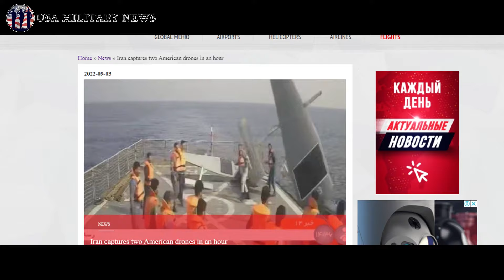The Iranian Military Has Captured 2 American Drones Amid Tensions | Iran News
The American side does not officially comment, on the capture of the Saildrone Explorer unmanned ships in the waters of the Persian Gulf, however, judging by the data published by the Iranian media, the drones were indeed successfully captured, and taken aboard a special ship of the Islamic Revolutionary Guard Corps...

News On Sept 4, 2022